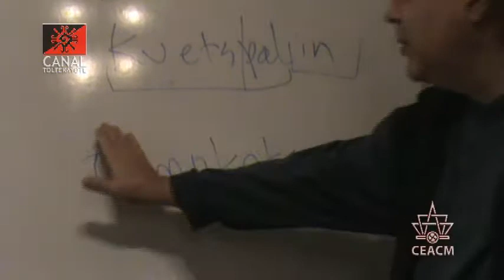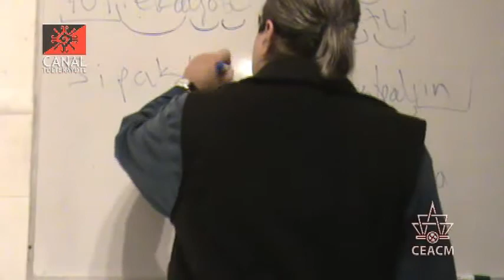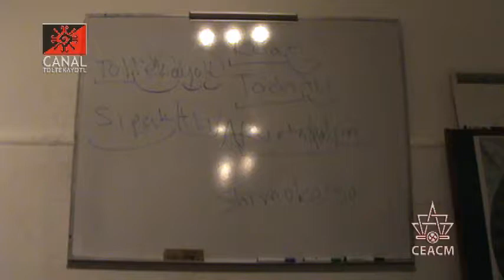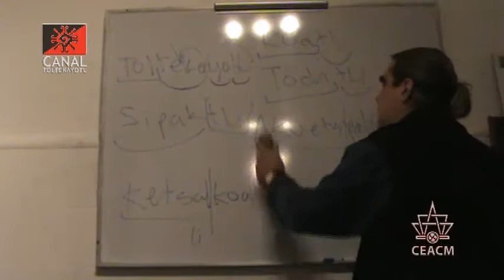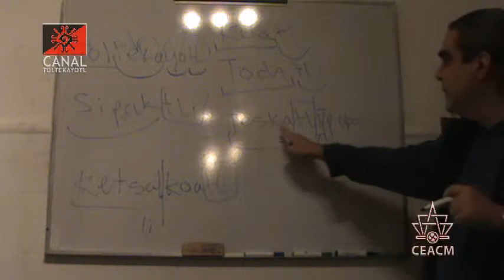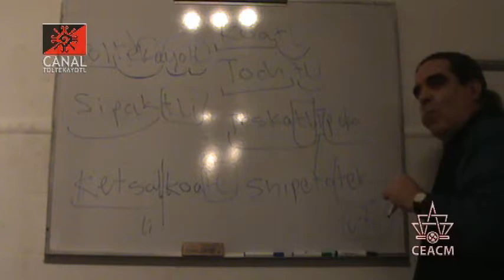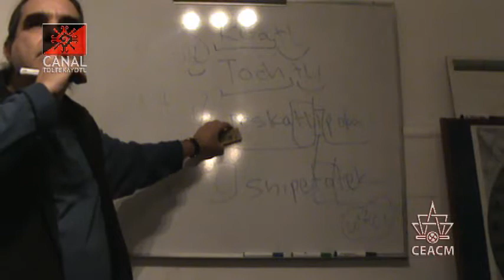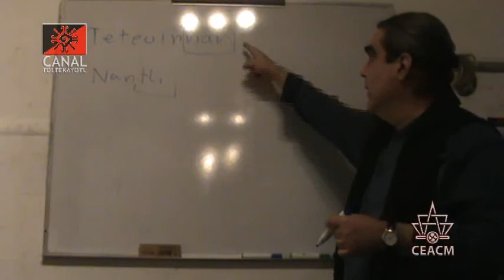CT 7 clase de Nawatl "Estructura y escritura del Nawatl" impartida por Frank Diaz desde el CEACM